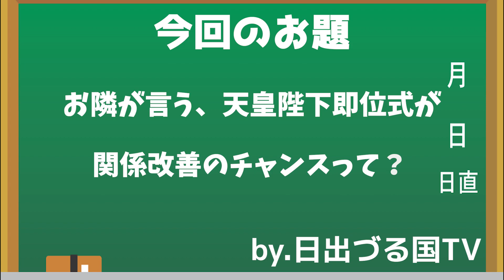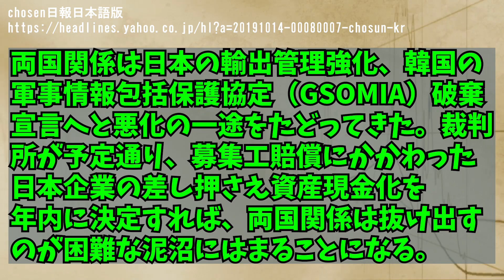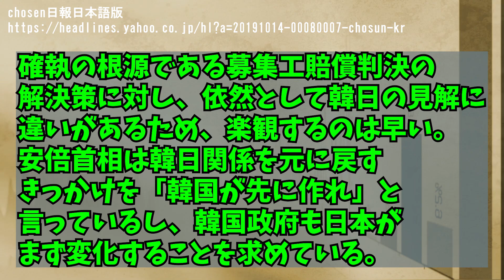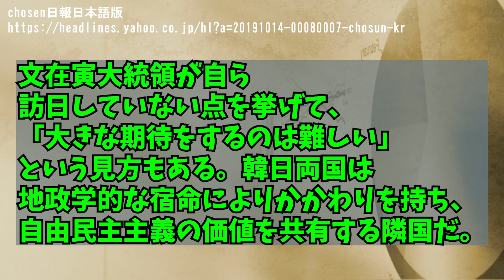韓国紙「天皇陛下の即位式は日韓関係改善の大チャンス！」いや、特に…お気持ちだけ…【日出づる国TV】